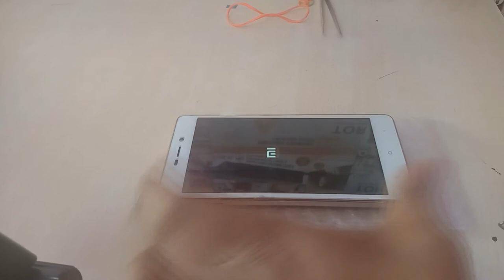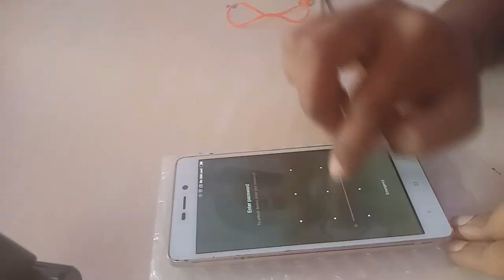REDMI 3S LCD +touch Replacement full Guide ?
ow to Disassembly Xiaomi Redmi 3S Replace LCD Screen Gold change to White